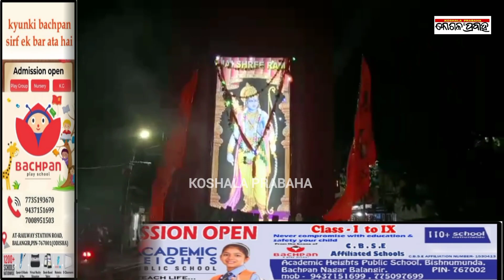ଟିଟିଲାଗଡ଼ରେ ଧୁମ୍‌ଧାମ୍‌ରେ ପାଳିତ ହେଲା ରାମ ନବମୀ/@koshalaprabaha2399